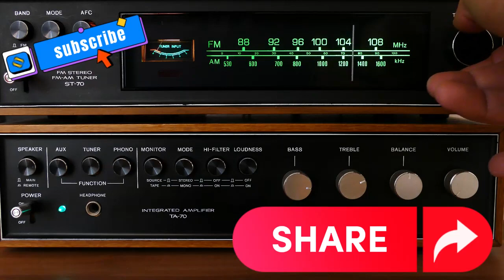The Profound Power of Music: A Journey into Why We Listen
THE INFINITE WORLD OF OUR SOUL
From us to you
power of music
Music, an ageless companion to the human experience, has transcended cultures and epochs, weaving its way into the fabric of our lives. Have you ever wondered why we are drawn to music, why it holds such an undeniable power over our emotions and senses? Join me on a brief exploration into the multifaceted reasons why we listen to music.
Music, a universal language, has an unparalleled ability to evoke emotions. From the melancholic strains of a violin to the pulsating beats of a drum, it has the power to resonate with our deepest feelings. Whether it's the joyous celebration of a triumphant melody or the comforting solace found in a soulful ballad, music becomes the soundtrack to our emotions, helping us navigate the intricate landscape of our feelings.
In a world filled with constant noise and demands, music provides a sanctuary of escapism. It's a portal to another realm, where we can momentarily disconnect from the chaos around us. As we immerse ourselves in the harmonies and rhythms, we find solace, a refuge that allows us to transcend the limitations of our surroundings and explore the vast landscapes of our imagination.

Beyond the individual experience, music serves as a powerful catalyst for connection and unity. From ancient tribal drum circles to modern-day music festivals, the communal act of listening and creating music binds us together. It fosters a sense of belonging, breaking down barriers and uniting people across diverse backgrounds, fostering a shared experience that transcends language and cultural differences.
Scientific research has delved into the cognitive benefits of listening to music. It stimulates various areas of the brain, enhancing memory, attention, and creativity. The therapeutic effects of music are harnessed in various forms, from the soothing melodies played in hospitals to the rhythmic beats employed in rehabilitation programs. Music becomes a therapeutic language that speaks directly to our minds, promoting mental well-being and cognitive vitality.
In conclusion, the reasons we listen to music are as diverse as the melodies that fill our ears. Whether seeking emotional resonance, a momentary escape, a sense of connection, or cognitive benefits, music remains a profound and integral part of the human experience. So, the next time you press play and let the music wash over you, remember that you are engaging in a timeless and universal practice that enriches our lives in ways words often fail to capture.

which type of videos get more views on youtube